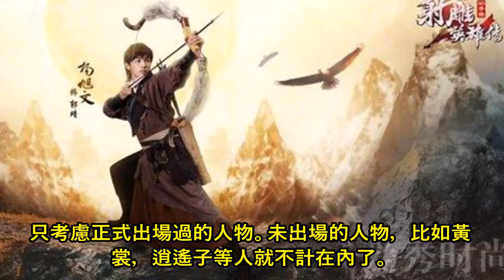金庸小說中內力最強的11個人!!! 掃地僧只排第二?!【金庸武功】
金庸小說中內力最強的11個人!!! 掃地僧只排第二?!【金庸武功】楊過練過太多種武功。其內力來源主要是玉女心經，一部分九陰真經和在海潮中練出的霸道內力。在與周伯通的比武較量中，楊過顯示出了更強悍的內力。雖然差距並不大，但楊過更強。在射雕和神鵰時代，世上最高的武學當然是九陰真經。郭靖練了全本的九陰真經，這與其從小練的全真教玄門內功一脈相承。郭靖此人從不貪多，也不心急，穩紮穩打。其內力不僅雄渾無匹，更是精純至極。論內力總量，郭靖沒有理由輸給楊過，論內力精純度，郭靖更是勝過楊過。在黑沼裡，一燈對楊過內力的評價就是過於霸道，不夠精純。張無忌的內力，主要是靠九陽神功積蓄起來的。九陽神功是金庸小說中最上乘的內功之一。其不但能讓休息者蓄積大量內力，也兼具護體，療傷，防毒等諸多神奇妙用。少林寺的覺遠大師絲毫不會武功，但因無意中練過九陽神功，內力就比肩一燈大師。但覺遠大師修習九陽神功並未打通最後大關，所以才在奔逃中力竭而死。

推薦視頻: 【金庸20大反派】金庸小說中的反派高手排行榜! 最恐怖的竟然是他?!

推薦視頻: 金庸武俠裏的第壹高手，完爆掃地僧獨孤求敗，小時候卻被稱狗雜種

推薦視頻: 獨孤求敗篇《神雕俠侶》2014 陳曉 陳妍希版 HD1080p

【油條女王】Queen頻道自我介紹

你好我是來自馬來西亞的一名簡單女生【油條女王】, 希望可以透過Youtube製作自己喜歡的知識分享影片,如: 都市傳説介紹, 健康知識, 百大奇觀, 奇聞趣事, 運動娛樂, 生活常識, 聊齋誌異等等奇奇怪怪的分享~希望各位觀眾朋友們可以訂閱觀看~謝謝大家喔~